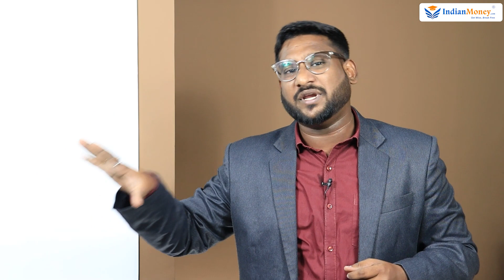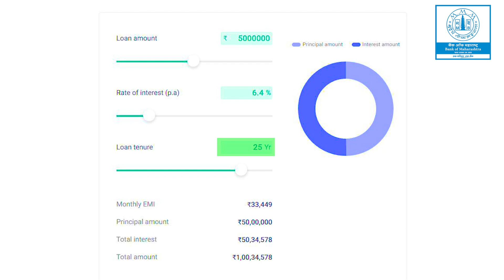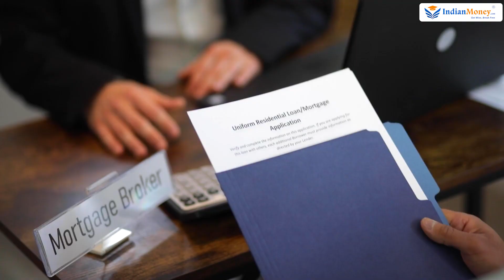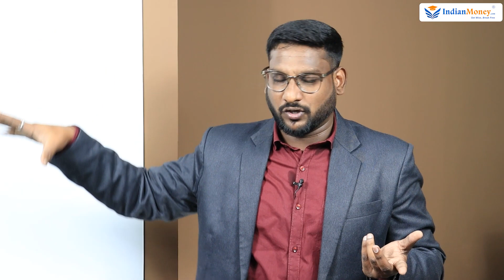Home Loan in Telugu - Should we Take Home Loan from Bank Prescribed by the Builder? | Kowshik Maridi